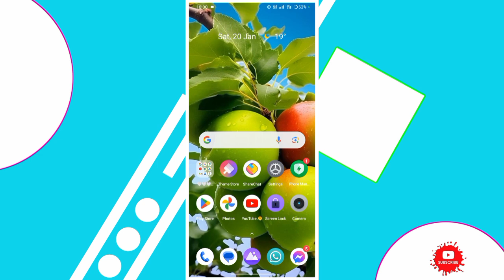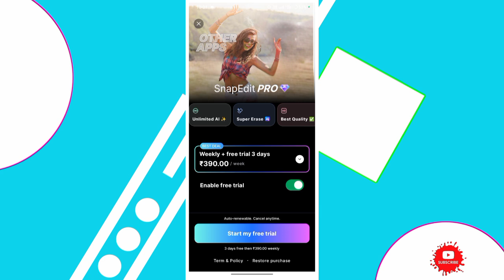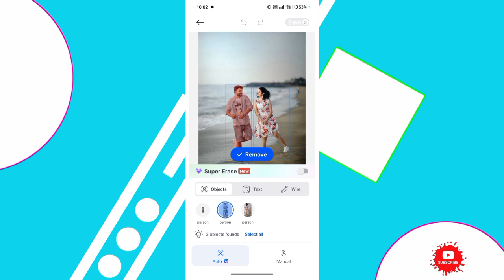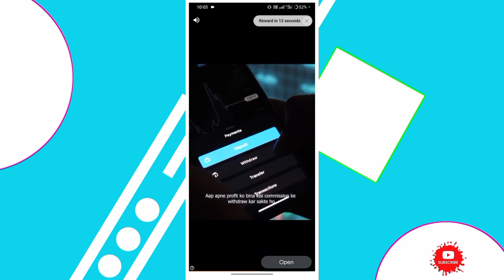যেকোনো ছবির object ডিলিট করুন 2024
___________Keep Loving